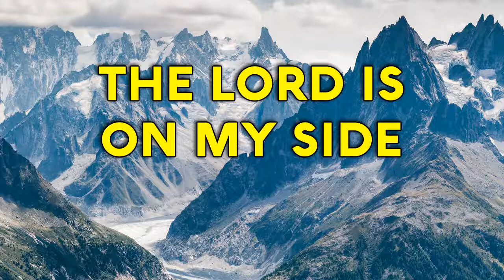Psalm 118 Song "It is better to trust in the LORD" Christian Scripture Praise Worship with Lyrics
It is better to trust in the LORD
Than to put confidence in man;
The LORD is on my side;
I will not fear
What can man do unto me?